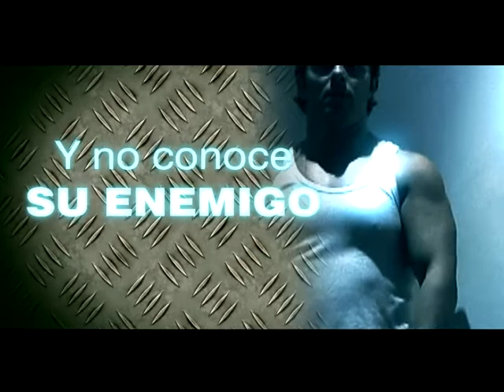Teaser Trailer D`gon Film corto de acción (Cine clase B) grabado en Manizales por EpicaStudios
estrenamos en internet nuestro primer teaser (adelanto del proyecto sin estar terminado aun) del corto de Accion D`gon cine clase B que estamos grabando en Manizales.
Animados por los mensajes de la gente que ha visto como va el proyecto y por los buenos comentarios sobre el corto de suspenso Infesto que también podrán ver en los mismos links, decidimos sacar este teaser a manera de adelanto, de lo que estamos haciendo. El guion ya está totalmente terminado y inicialmente era un corto de unos 5 minutos pero alentados por los correos y mensajes, el proyecto va en unos 40 minutos y tendrá una edición especial más corta, para enviar a convocatorias de cortos en el país y fuera de el. Cine clase b hecho con cero presupuesto.